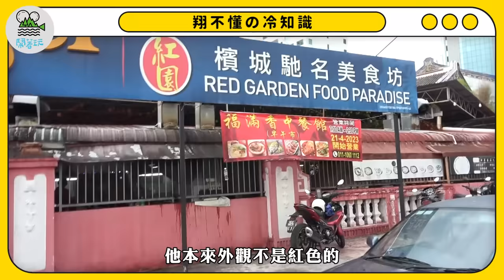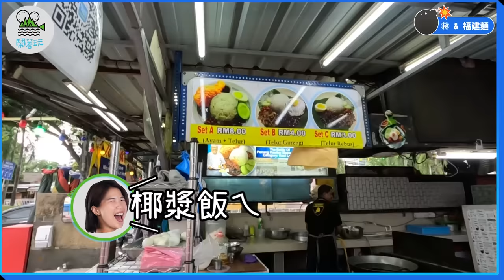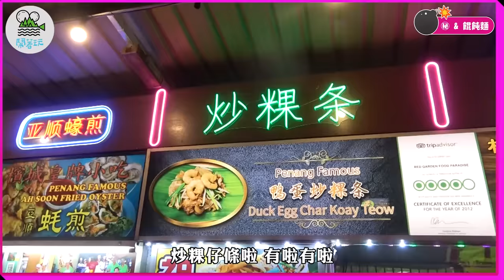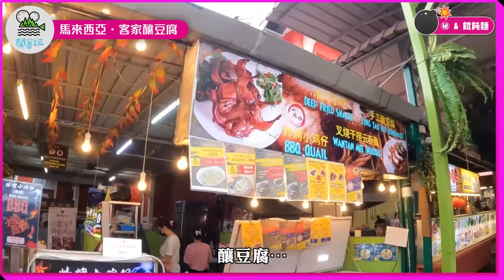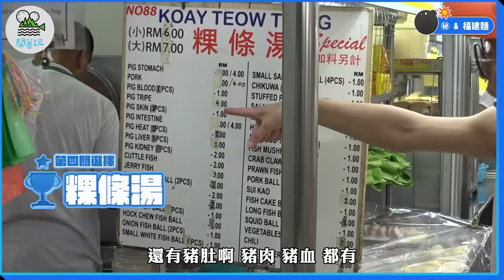檳城兩大夜市爭霸戰💣｜炒粿條蠔煎叻沙曼煎糕娘惹菜 想吃都能吃到嗎？｜員工離職前放狠話 節目都不夠精彩？ 【鬧著玩 363】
檳城兩大夜市PK
猜中謎腳就不能吃！

身為最會吃也最愛吃的團隊
有什麼比不能吃更痛苦的！！！！！

如果有
大概就是被員工說節目做得不精采吧^_^